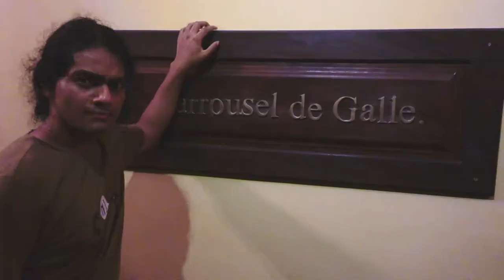Sri Lanka 2014 | Hubert's Crazy Company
Chopped together memories from our trip to Sri Lanka, taken on Bryden's new underwater phone and Manek's mostly terrestrial phone. Starring Bryden, Parth, Mana, & Manek, with special guests Gaurav, Shilpa and Vinod. Welcome to Cawlumbow.

Music: 'Over & Over' by Smallpools, get their incredible EP on iTunes